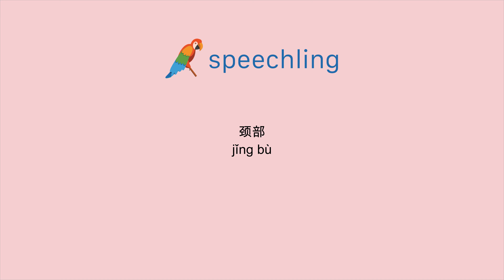How to say "Neck" in Chinese (Simplified)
Male Voice:
颈部

Female Voice:
颈部

Male Voice Translation:
Neck

Female Voice Translation:
Neck